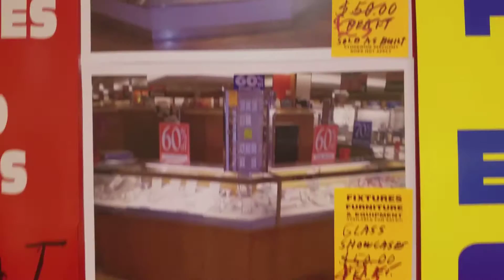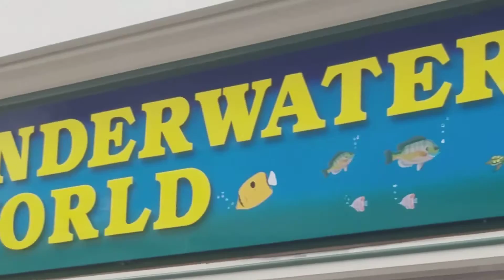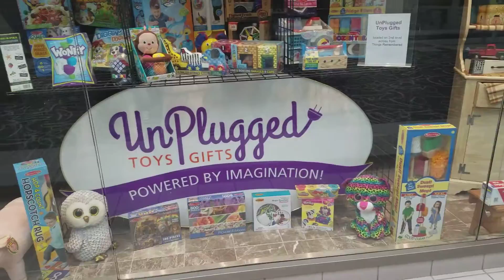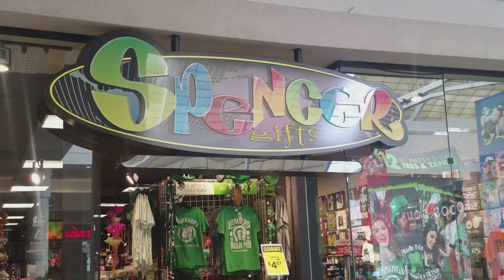SILVER SPRINGS GALLERIA MALL VLOG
Closing Macy's at dying Silver Springs Galleria Mall in Taunton, MA